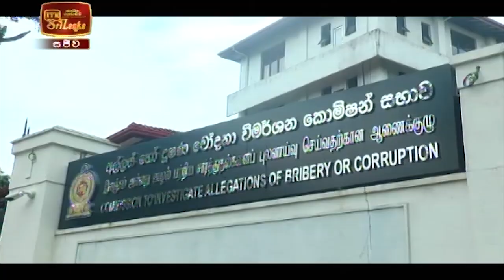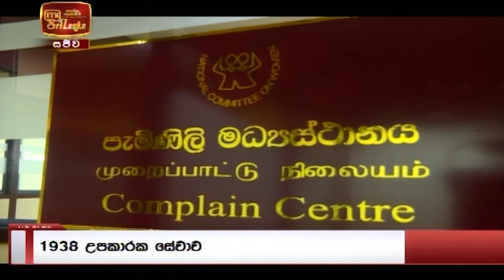ITN News 2021-11-19 | 10.00 PM